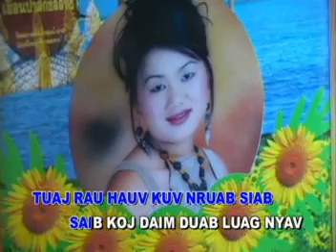Tshaj meej Yaj-Tshuav Daim Duab.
Nkauj Hmoob